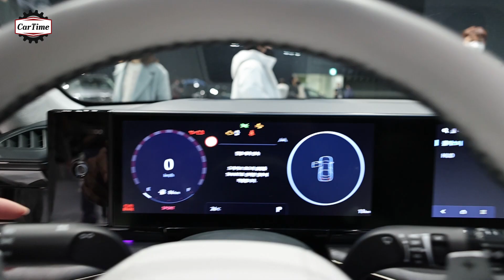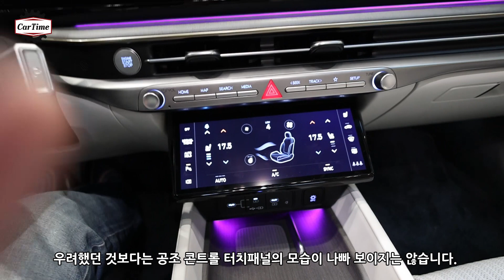현대 그랜저 풀체인지 실물로 보니 아쉬운 점 3가지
현대 그랜저 풀체인지 실물로 보고 왔습니다.
아쉬운 점 3가지가 보이네요.

물론 정당한 비판은 괜찮습니다만, '불편'이라는 단어가 들어가 있으면 자동 삭제됩니다. '불편'이라는 단어가 제 인생에서 이렇게 '불편'한 단어가 될 줄은 몰랐습니다. ㅜ_ㅜ
유튜브 잘 되면 좋고 여러분에게 좋은 영상 제공하는 것도 중요하지만 제 정신건강도 정말 중요하니까 많은 양해 부탁드립니다.